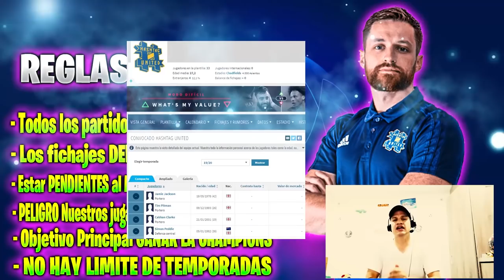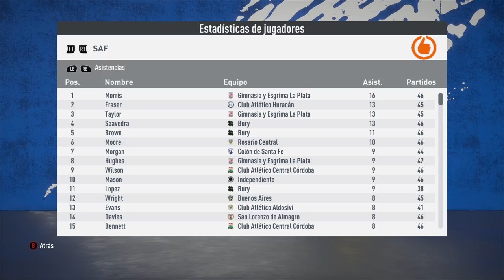🔥RECONSTRUYENDO EQUIPO de 5 DIVISIÓN HASHTAG UNITED | Fifa 20 Modo Carrera LITE!!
Bienvenidos a otro episodio de la serie RECONSTRUYENDO Equipos en el modo carrera de FIFA 20! El objetivo principal de este desafío es tratar de conseguir el titulo de la Liga de Campeones a través de la simulación y el negocio de la transferencia, entonces dependerá de nosotros poner nuestras habilidades a prueba y ver si podemos completar el ¡trabajo! ¡Para la entrega de hoy vamos a reconstruir a HASHTAG UNITED! Asegúrate de dejar un "me gusta" si te gustó el vídeo y quieres ver más :)